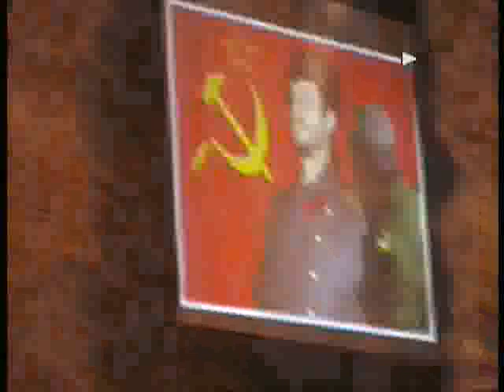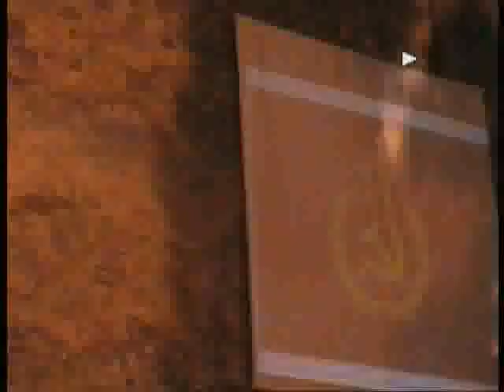Boleros Imperfectos Gibralfaro 2010 2 Sovietico Desamor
Actuación del grupo Boleros Imperfectos en Gibralfaro (Málaga) el 9/7/ 2010

Parte 1 con el tema Soviético Desamor